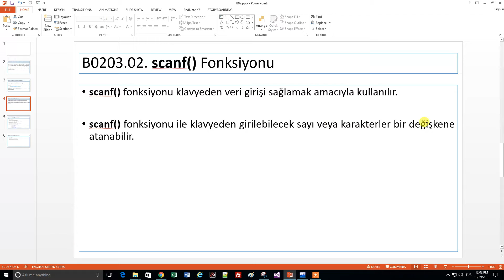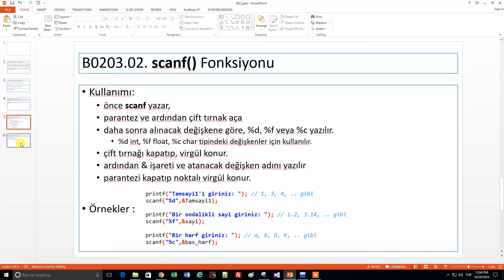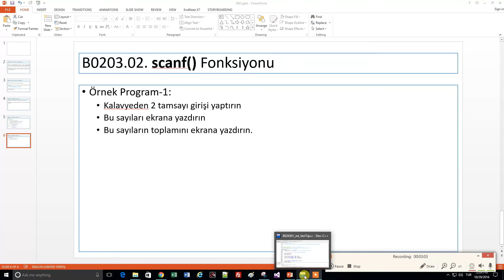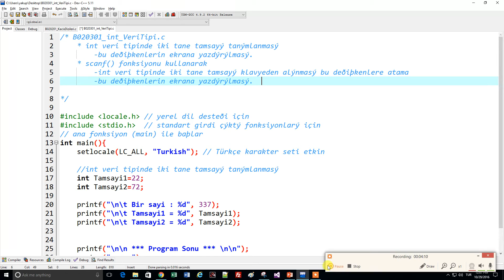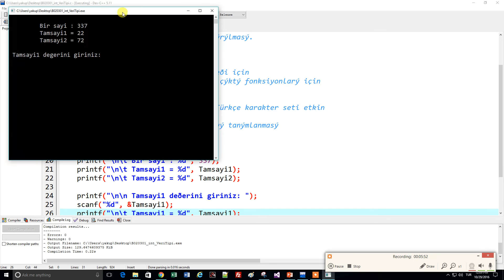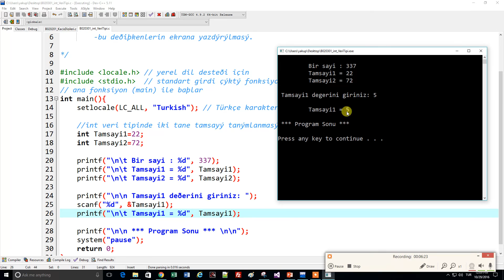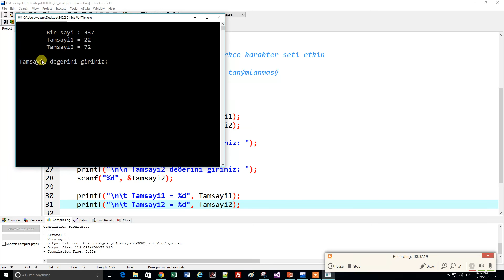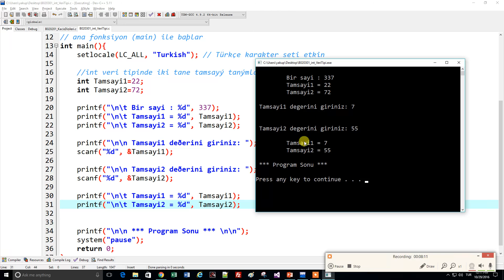B020303 | C'de scanf() Fonksiyonu, Tam Sayı Örneği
C'de scanf() fonksiyonu kullanarak int tipinde veri girişi ve bu verilerin printf fonksiyonu içerisinde kullanılması, %d dönüşüm belirtecinin kullanım teknikleri, değişkenler ve veri tipleri